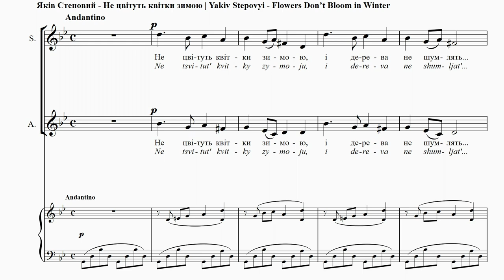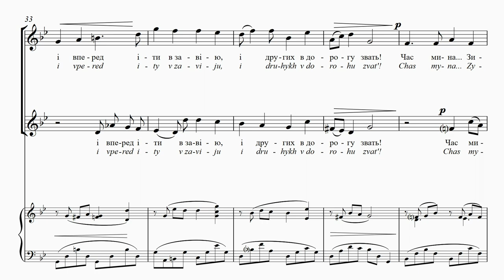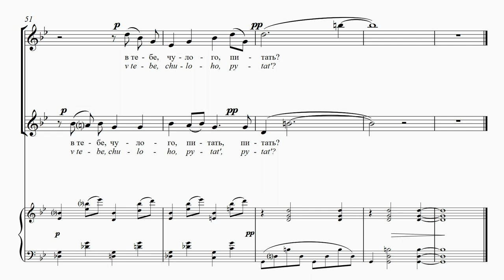STEPOVYІ - Flowers Don’t Bloom in Winter | Не цвітуть квітки зимою | Im Winter blühen keine Blumen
ISABEL BAYRAKDARIAN – soprano,
MONICA WHICHER – soprano,
KRISZTINA SZABÓ – mezzo-soprano,
ELIZABETH TURNBULL – mezzo-soprano.
BENJAMIN BUTTERFIELD – tenor,
MICHAEL COLVIN – tenor,
COLIN AINSWORTH – tenor,
BRETT POLEGATO – baritone,

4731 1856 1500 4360 (Приватбанк)

Flowers Don’t Bloom in Winter
Oleksandr Oles
Translation: Uliana Pasicznyk and
Maxim Tarnawsky
And trees don’t rustle…
Enshrouded in a mist,
They stand like corpses.
Could you, my flower, my country,
In this wintry historical age,
Flower and rustle
Beneath the drifts of snow?
The gulls don’t screech in winter,
The nightingales don’t sing—
Locked in the icy grip of frost
The lakes and gardens sleep.
Oh my land, my seagull, my nightingale,
Could you raise your voice in song
And march forward into the snowstorm
And lead others to do the same?
Time will pass, winter will pass,
Everything will awaken from its sleep
And songs of joy will rise to welcome
The rising sun and the coming spring.
How could you not, dear nightingale,
Raise your voice too in welcoming the sun?
How can I, how dare I
Ask you such a delicate question?
Melancholy. Time will pass, spring will come… Songs
will sound again, but the composer dares not ask when.
The song cycle ends with one of Stepovyi’s most haunting
duets.

Не цвітуть квітки зимою
Олександер Олесь
І дерева не шумлять…
А обгорнені імлою,
Як мерці, вони стоять…
Як же ти, мій краю-квіте,
В час морозів вікових
Міг би квітнуть і шуміти
З-під наметів снігових?
Не кричать чайки зимою,
Не співають солов’ї…
Скуті кригою страшною,
Сплять озера і гаї.
Краю – чайко – соловію,
Як же міг би ти співать
І вперед іти в завію,
І других в дорогу звать?
Час мина… зима минає…
Все прокинеться від сну
І піснями привітає
Красне сонце і весну.
Як же ти, мій соловію,
Зможеш сонця не вітать?!
Як я можу, як я смію
В тебе, чулого, питать?
Меланхолія. Пройде час, настане весна… Пісні
знову зазвучать, але композитор не наважується
запитати – коли? Пісенний цикль закінчується
одним із найчарівніших дуетів Степового.

Les fleurs ne s’épanouissent pas en hiver
Oleksandr Oles
Traduction: Nataliya Mysko
Les fleurs ne fleurissent pas en hiver
Et les arbres ne font pas de bruit…
Mais recouverts par la brume
Ils sont debout, comme des corps sans vie…
Mais comment toi, mon pays-fleur
A l’heure des gels éternels
Aurais-tu fleuri et fait du bruit
Au-dessous des tentes de neige?
Les mouettes ne crient pas en hiver,
Et les rossignols ne chantent pas…
Enfermés sous une glace terrifiante
Les lacs et les bosquets dorment.
Ma terre, la mouette, le rossignol,
Comment aurais-tu pu chanter,
Avancer dans une tempête de neige
Et appeler les autres en route?
Le temps passe… L’hiver passe…
Tout se réveillera du sommeil
Et saluera avec des chansons
Le beau soleil et le printemps.
Comment n’aurais-tu pas pu, mon rossignol,
Saluer le soleil?!
Comment puis-je, comment oserai-je,
Te demander cela à toi déjà affaibli?
La mélancolie. Le temps passe, le printemps arrivera. Les
mélodies résonneront à nouveau, mais le compositeur a
peur de demander quand cela sera. Le cycle de mélodies
se termine par un des duos de Stepovyi les plus lancinants.

Im Winter blühen keine Blumen
Oleksandr Oles
Übersetzt von Stefaniya Ptashnyk
es rauschen keine Bäume…
Wie Tote stehen sie da,
vom Nebel umhüllt…
Wie hättest du, mein liebes Land,
blühen und gedeihen können
in dieser eisigen Zeit,
voller Winde und Schnee.
Die Möwen schreien nicht im Winter,
es singen keine Nachtigallen…
Im schrecklichen Eis eingefangen
Schlafen Seen und Haine.
Mein Land, du meine Nachtigall,
wie schön könntest du singen,
uns voraus schreiten im Sturm
und die anderen auf den Weg rufen?
Die Zeit vergeht, der Winter vergeht…
Alles erwacht aus dem Schlaf,
die wunderbare Sonne begrüßt
den Frühling mit Liedern.
Wie kannst du, meine Nachtigall,
Die Sonne nicht begrüßen?!
Ach, wie wage ich es bloß
Dich, die Zärtliche, danach zu fragen?
Schwermut. Die Zeit wird vergehen, der Frühling
wird kommen. Lieder werden wieder erklingen, der
Komponist wagt aber nicht zu fragen, wann das sein
wird. Der Liederzyklus endet mit einem der eindringlichsten
Duette von Stepovyj.